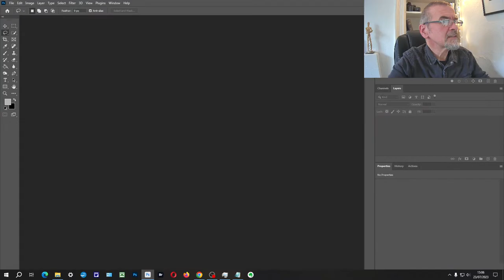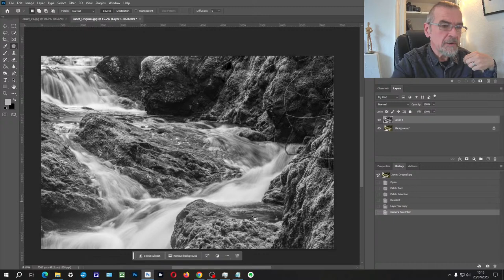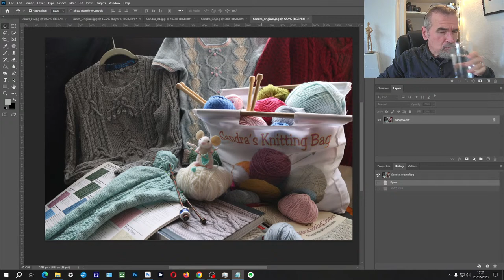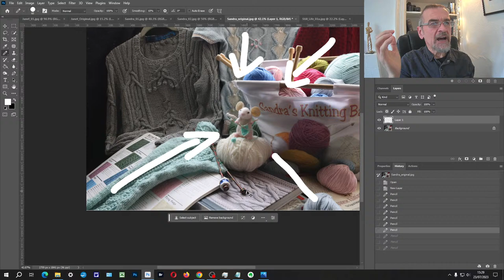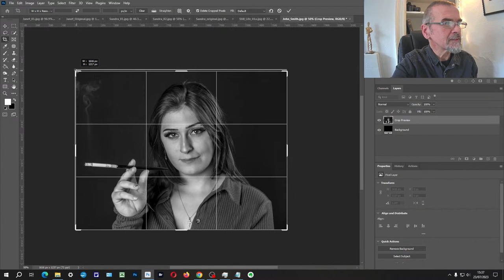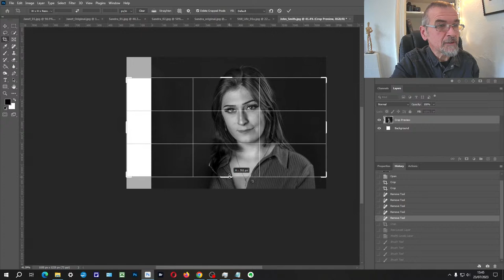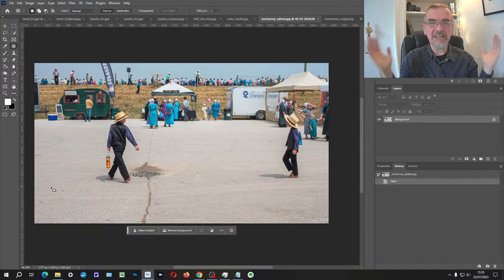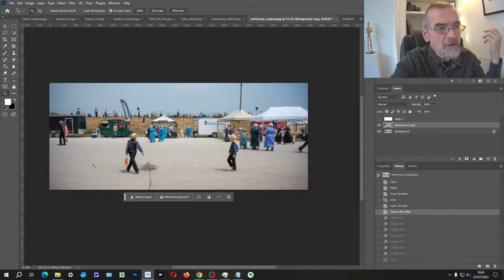Photography Feedback - Episode 162 of Understanding Photography with Kim Ayres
2:00 - Welcome, what's coming up, greetings and comments
4:09 - Introduction to getting personalised feedback on your photos
6:50 - Janet - problem of a distracting element in a waterfall scene, different editing tools
19:22 - Sandra - still life with knitting - use of leading lines and other compositional tools
34:19 - John - finding the narrative in a portrait
50:14 - Why it is important to know the purpose of your photo
53:20 - Jon - understanding gaps in photos and how they are exaggerated or minimised
1:04:09 - Coming up next week - the feedback on submitted photos
1:05:20 -  End

And if you know anyone else interested in improving their photography, then do bring them along :)